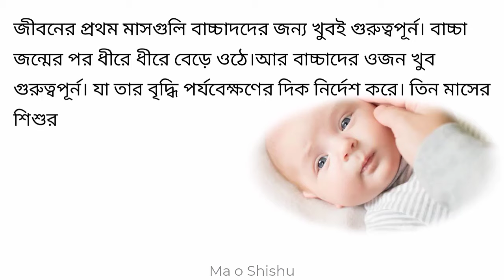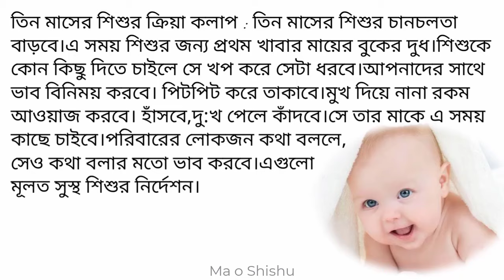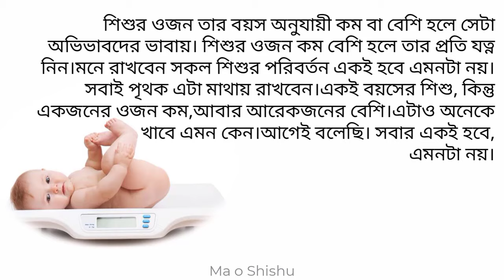তিন মাসের শিশুর ওজন কত হলে স্বাভাবিক জানুন।3 month shishur ojon koto holi savabik o adarso ojon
শিশুর বৃদ্ধি